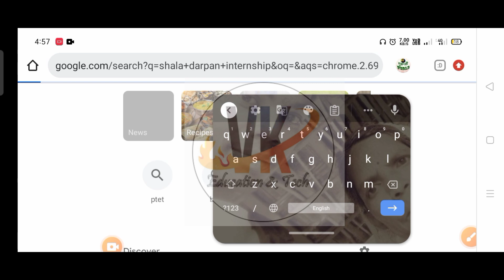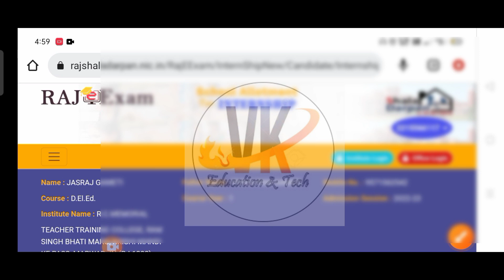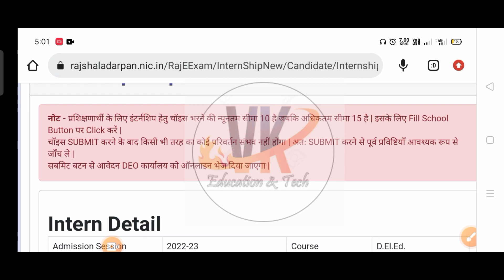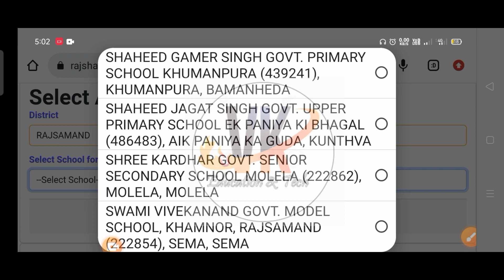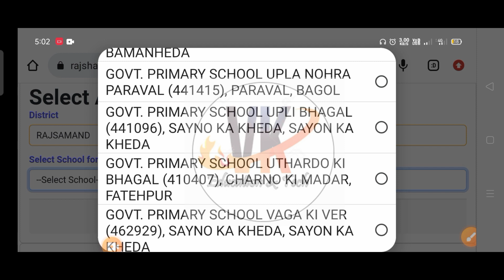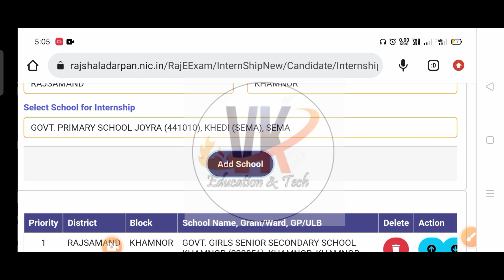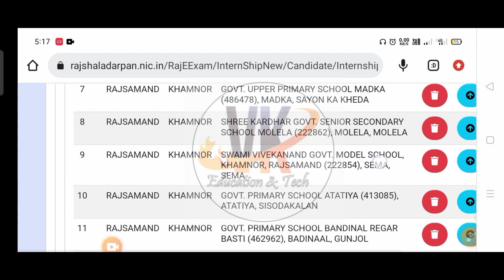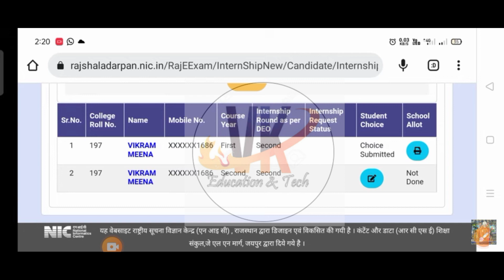bstc internship school kaise bhare | bstc internship school choice kaise bhare |bstc internship 2023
bstc internship school kaise bhare | bstc internship school choice kaise bhare |bstc internship 2023 | bstc internship 2023 form kaise bhare | internship school kaise bhare
internship school choice kaise bhare | internship school choice | internship ke liye school choice kaise bhare | internship ke liye school choice kaise karen  |bstc internship school kaise bhare
Bstc First Year Internship 2023 | Internship Username Password kese banaye|Bstc इंटर्नशिप फॉर्म 2023 | Bstc Internship 2023 Username Password kese Banaye | Bstc First Year Internship 2023|BSTC इंटर्नशिप  2023 | internship username and password
internship username and password kaise banaye

bstc internship form 2023